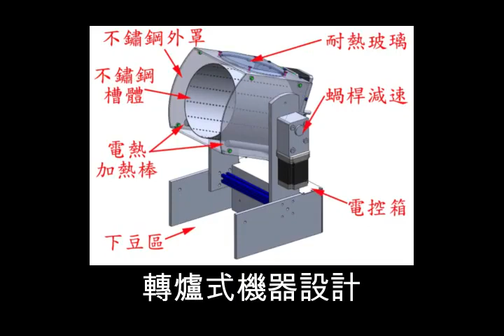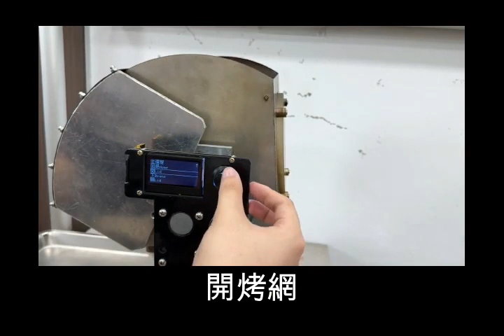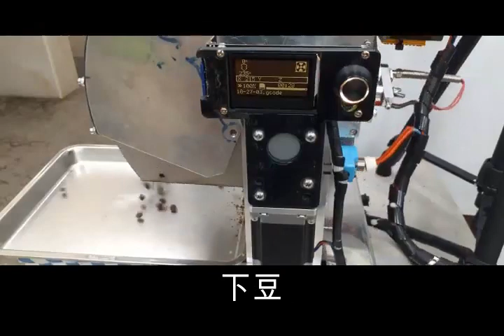113年決賽【機械群】創意組佳作：轉爐型程序式烘豆機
得獎獎項：【機械群－創意組－佳作】
參賽學校：國立嘉義高級工業職業學校
作品名稱：轉爐型程序式烘豆機
指導老師：張○賢、徐○贊
參賽學生：林○洲、姚○杰、陳○泓